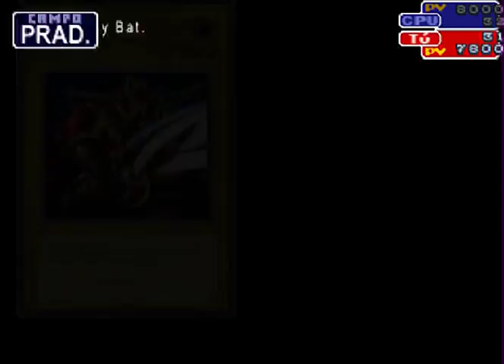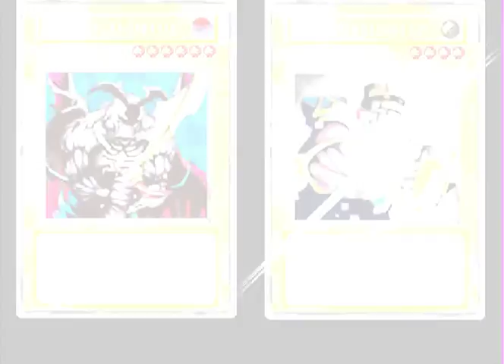Yu-Gi-Oh! Forbidden Memories | Sant.Pradera duelo#21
¿Quieres conseguir 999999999 estrellas en YU-GI-OH ?Sigue el siguiente link

Si quieres que juegue algún juego en especial házmelo saber de seguro lo haré con buen gusto.

Si no entendiste algo del gameplay comentalo y si te gusto comentalo también.

¿QUE HACE DIFERENTE ESTE CANAL A OTROS?

El uso de calidad HD en todos los vídeos mas efectos de maximización de colores y mejoramiento de audio. Ademas de un amplio conocimiento en cada juego que se sube al canal. Esfuerzo y mucha dedicación es este canal así que disfrútalo y respeta su autenticidad y no copies estos vídeos.